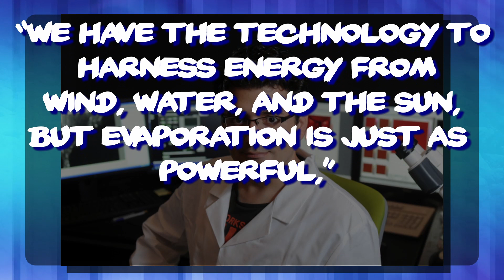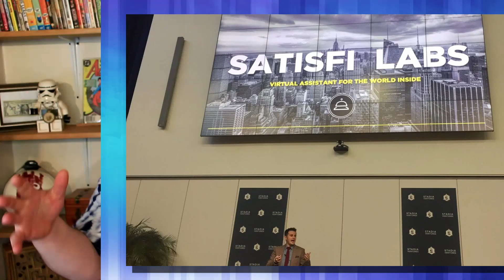Futuristic Tech | Boeing GoFly Prize | Hydra Water Evaporation Power | AI Hologram Assistant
CORRECTION: 10 not 20 1st round winners.
In todays episode we start with a look a the new Boeing Go Fly prize. Boing is promoting a contest to develop personal flight. Picture flight like a rocket pack would provide.  Boeing will give 2 million dollars to anyone who can build a working Jet pack. This  GoFly Prize competition aims to ignite interest in personal flight.
Next we look at  the Hydra water evaporation power. The team behind the evaporation engine have released a study showing that we could provide 70 % of the power needed in the united states. This Columbia university evaporation engine could be the new renewable resource we need. The barton evaporation engine could be useful.
We wrap with a merger that will make AI hologram assistants a reality.  This would give the gatebox the ability to learn and allow for realistic learning holograms. This should be the tech that leads us into the future of virtual wives.
Here at ZakDTV I like to cover the best the internet has to offer Monday through Friday.
More to come.